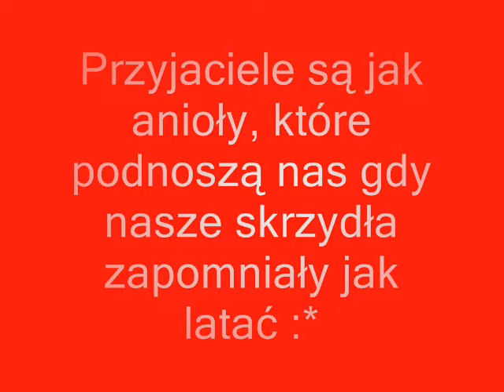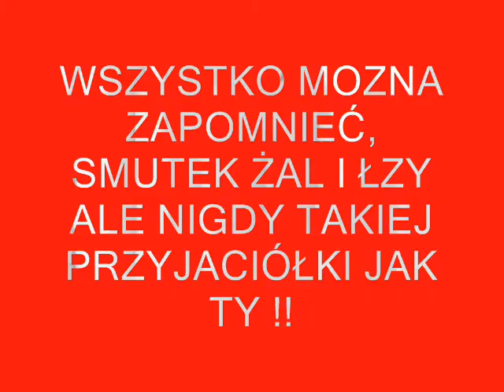Agnieszka 19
z okazji urodzin